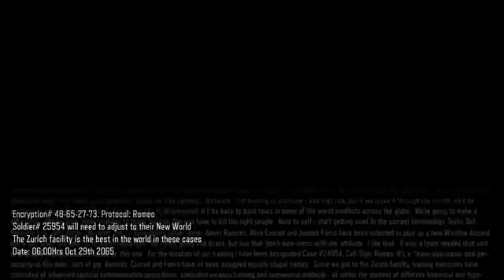Campaign with Itz Turtlekinz